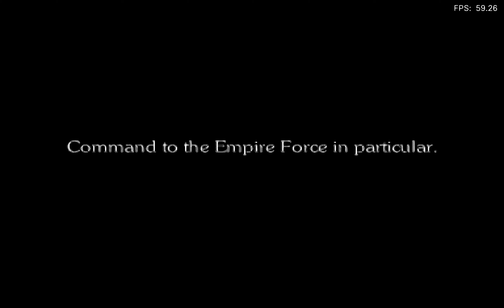Final Fantasy Anthology:Final Fantasy VI | DuckStation : SwanStation ( RetroArch ) 4K PS1 Emulation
RetroArch 1.9.0
i9 9900K , RTX 3080 ( OC ) ,2160P ,60FPS
"DuckStation" in RetroArch is called "SwanStation" now.

Internal Resolution ="x1"
SSAA = "8x"
Filter = "None "
External Filter ="ScaleFX + SMAA +FXAA"